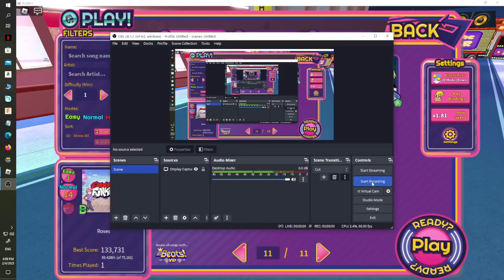Trying out robeats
the arrows are to smol 💀